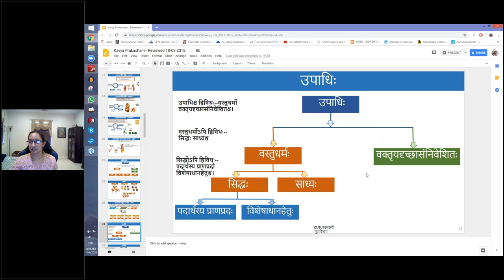काव्यप्रकाशः (I year) - उल्लासः 02 - पाठः ०५ (Tamil lecture)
Kavyaprakasa - Ullasa 02 - Shabdartha svarupa
(पाठः ५ – व्यङ्ग्यव्यञ्जकता, वाचकलक्षणम्, सङ्केतितार्थस्य चातुर्विध्यम् - जातिः, गुणः, क्रिया, यदृच्छाशब्दः)

व्यङ्ग्यस्य यथा
पश्य निश्चलनिष्पन्दा बिसिनीपत्रे राजते बलाका।
निर्मलमरकतभाजनपरिस्थिता शङ्खशुक्तिरिव॥८॥
अत्र निष्पन्दत्वेन आश्वस्तत्वम्। तेन च जनरहितत्वम्। अतः सङ्केतस्थानमेतदिति कयाचित् कञ्चित् प्रति उच्यते। अथवा मिथ्या वदसि न त्वम् अत्र आगतः अभूः इति व्यज्यते।

वाचकादीनां क्रमेण स्वरूपमाह।
साक्षात्सङ्केतितं योऽर्थमभिधत्ते स वाचकः॥का-७॥
इहागृहीतसङ्केतस्य शब्दस्य अर्थप्रतीतेः अभावात् सङ्केतसहाय एव शब्दः अर्थविशेषं प्रतिपादयतीति यस्य यत्र अव्यवधानेन सङ्केतः गृह्यते स तस्य वाचकः।

सङ्केतितश्चतुर्भेदो जात्यादिर्जातिरेव वा।
यद्यप्यर्थक्रियाकारितया प्रवृत्तिनिवृत्तियोग्या व्यक्तिरेव तथापि आनन्त्यात् व्यभिचाराच्च तत्र सङ्केतः कर्तुं न युज्यते इति गौः शुक्लः चलः डित्थ इत्यादीनां विषयविभागो न प्राप्नोतीति च तदुपाधौ एव सङ्केतः।
उपाधिश्च द्विविधः। वस्तुधर्मः वक्तृयदृच्छासन्निवेशितश्च। वस्तुधर्मोऽपि द्विविधः। सिद्धः साध्यश्च। सिद्धोऽपि द्विविधः। पदार्थस्य प्राणप्रदः, विशेषाधानहेतुश्च।
तत्र आद्यो जातिः। उक्तं हि वाक्यपदीये "न हि गौः स्वरूपेण गौः, नाप्यगौः, गोत्वाभिसम्बन्धात्तु गौः" इति। द्वितीयो गुणः। शुक्लादिना हि लब्धसत्ताकं वस्तु विशिष्यते। साध्यः पूर्वापरीभूतावयवः क्रियारूपः।
डित्थादिशब्दानाम् अन्त्यबुद्धिनिर्ग्राह्यं संहृतक्रमं स्वरूपं वक्त्रा यदृच्छया डित्थादिषु अर्थेषु उपाधित्वेन सन्निवेश्यत इति सोऽयं संज्ञारूपः यदृच्छात्मक इति।